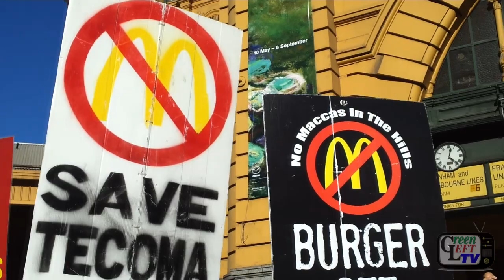Melbourne Protest against McDonalds being built in Tecoma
On July 9 residents from Tecoma and the surrounding areas came in to Melbourne to bring the fight to the city and protest the decision by VCAT to ignore opposition to the McDonalds by the local community and council and allowing the development to go ahead.